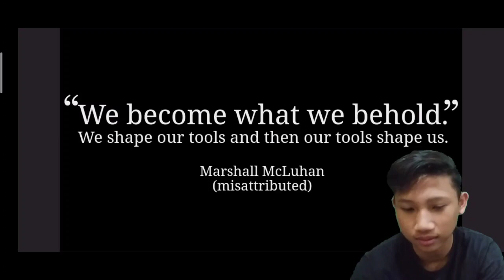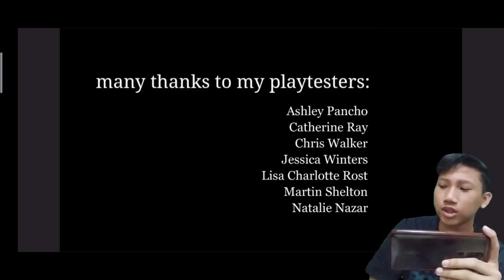we become what we be hold,seru dan unik juga game ni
Terimakasih atas suport kawan kawanku
happy enjoy for my vidio